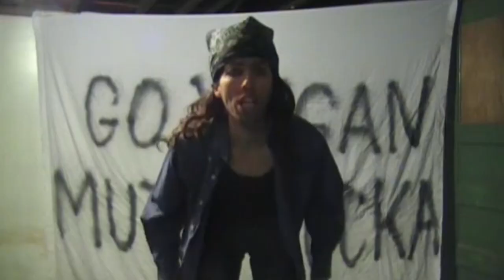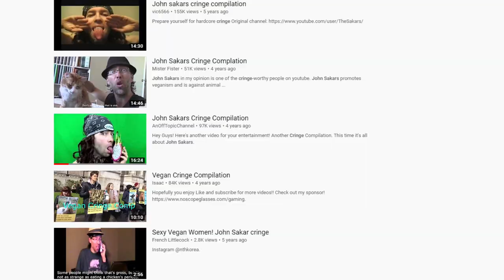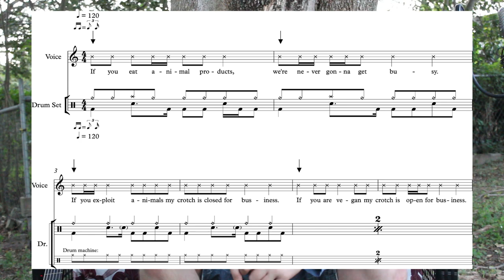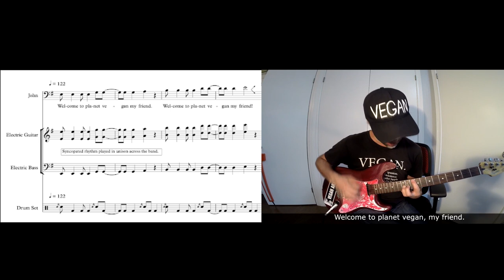Why Vegan Activist John Sakars Is Actually A Musical Genius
▶️ In this juicy investigation, Aussie musician / comedian Fin Taylor breaks down the musical genius behind classics like “My Crotch Is Open For Business (If You’re Vegan)” and interviews the vegan icon himself @ 15:09!

🎵 Featuring a NEW MUSICAL COLLABORATION between Fin’s Contingency Plan and John Sakars @ 28:48! or listen on Spotify

🤨 BrainSauce (formerly known as Fin vs The Internet) is a webseries where musician / journalist Fin Nicol-Taylor investigates bizarre history.

🤷 Who is Fin Taylor?

“Planet John”
Written, arranged, performed and recorded by Fin Taylor and JohnSakars
Mixed by Aiden Bradley
Cover art by Jesse Goldspink